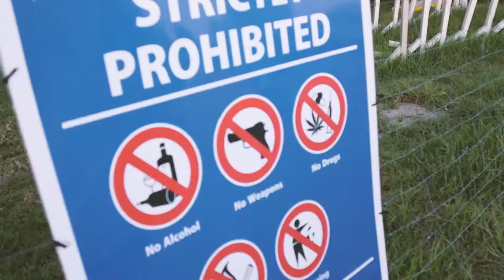WELCOME TO OUR CHANNEL || SLEEQ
Howzit guys! This is our first video that we have put up on our channel and we hope you guys enjoy it!

Peace ✌️